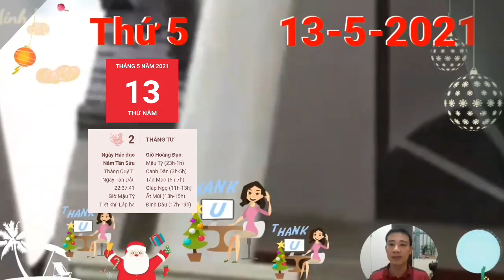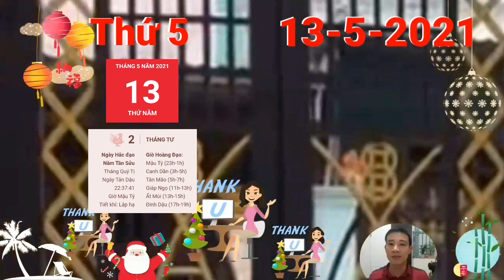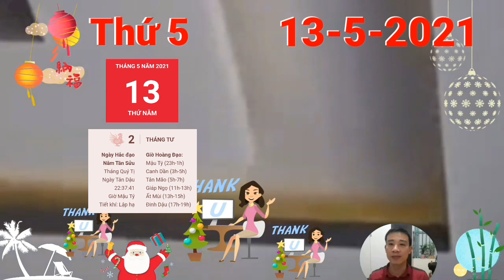Tử Vi Ngày 13/5 Con Giáp TRỜI CHO LỘC, SỐ HƯỞNG, GIÀU TO, TIỀN TIÊU KHÔNG HẾT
người tuổi Tý cần hết sức cẩn thận trong công việc, bởi cục diện Tương Phá sẽ gây ra nhiều ảnh hưởng xấu cho bản mệnh. Rất có thể kẻ tiểu nhân sẽ xuất hiện phía sau lưng bạn, gây trở ngại cho công việc của bạn.
Tuy nhiên, dù đứng ở vị thế cao hay thấp thì bạn cũng cần trò chuyện, tiếp xúc với cấp dưới, đồng nghiệp nhiều hơn. Hãy quan tâm hơn đến mọi người, chú ý quan sát và tìm hiểu để biết được điểm mạnh và điểm yếu của mỗi người, đồng thời tự rút kinh nghiệm cho bản thân.
Nhị Hợp phù trợ, người tuổi Thìn nhận được sự yêu mến và tin tưởng của mọi người, thế nhưng chính bạn lại thường xuyên thiếu tự tin, hay do dự, khó đưa ra được quyết định cuối cùng. Nếu còn trẻ tuổi, bạn cần phải xác định hướng đi của mình rõ ràng hơn.
tuổi Thân dễ dàng xây dựng được các mối quan hệ xã giao tốt đẹp nhờ sự thông minh và khéo léo bẩm sinh của mình. Bản mệnh có thể gây ấn tượng tốt đẹp cho mọi người ngay từ lần tiếp xúc hoặc trò chuyện đầu tiên, dù là gián tiếp hay trực tiếp.
Người tuổi Tuất gặp phải đủ chuyện phức tạp trong ngày hôm nay do chịu ảnh hưởng của cục diện Tương Hại. Bạn có thể bị những người tưởng chừng như thân thiết hãm hại. Tuy nhiên, dù có rơi vào hoàn cảnh tồi tệ đến thế nào đi chăng nữa, bạn cũng không nên có những suy nghĩ quá bi quan.
Kim sinh Thủy, mối quan hệ giữa người tuổi Hợi và gia đình rất yên ấm. Bạn luôn lắng nghe ý kiến của nửa kia trước khi đưa ra bất cứ quyết định gì, nhờ vậy mà vợ chồng ít khi mâu thuẫn, nửa kia cũng luôn cảm thấy mình được tôn trọng.

CÁC BẠN THAM KHẢO thêm video sau nhé:
Tử Vi Ngày 12/5 Con Giáp THẦN TÀI CHO SỐ, TRÚNG ĐỘC ĐẮC, GIÀU TO, TIỀN CHẬT KÉT
Tử Vi Ngày 11/5 MỞ TIỆC KHAO LÀNG, Con Giáp TRỜI CHO LỘC, TIỀN CHẬT KÉT, GIÀU TO
Tử Vi Ngày 10/5 Con Giáp THẦN TÀI BÁO MỘNG, CÓ LỘC LỚN, SỐ HƯỞNG, GIÀU QUÁ TRỜI
Tử Vi Ngày 9/5 Con Giáp TRỜI CHO LỘC, PHÁT TÀI LỚN, GIÀU TO, TIỀN CHẬT KÉT